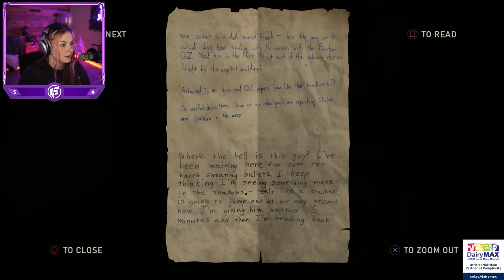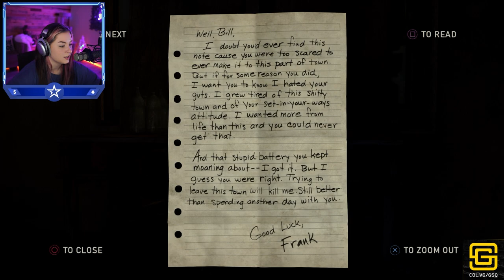The Last of Us: Episode 3 Gameplay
The Last of Us: Episode 3 was definitely a shock! I hope you still enjoy the gameplay regardless of what was on the show!